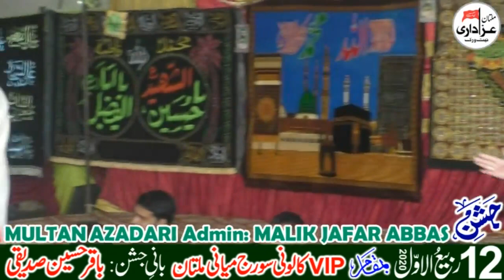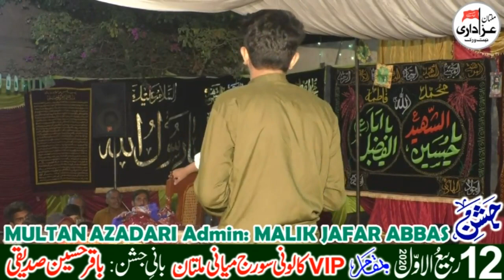Zakir Shoukat Raza Shoukat II Jashan 12 Rabi ul Awal 2020 II